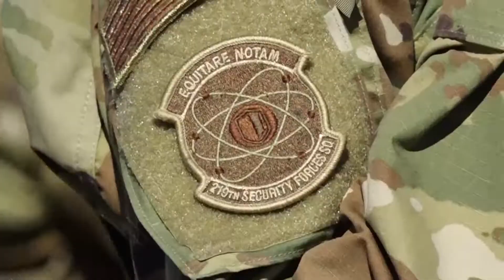ノースダコタ空軍州兵の空軍警備隊（アメリカ空軍憲兵）による部隊の訓練＆基地警備の訓練 - U.S. Air Force Security Forces Defender in North Dakota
ND, UNITED STATES
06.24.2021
Video by Master Sgt. michael knodle
119th Wing Public Affairs North Dakota Air National Guard

ノースダコタ空軍州兵の空軍警備隊（アメリカ空軍憲兵）による基地の警備訓練です。